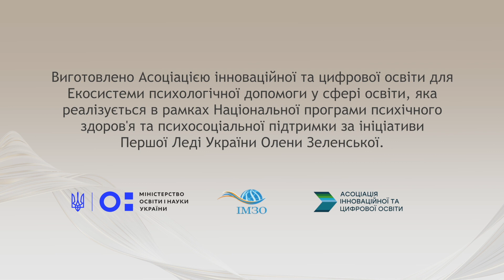Олена Адамова - Тренінг 58. Вправа "Новина"